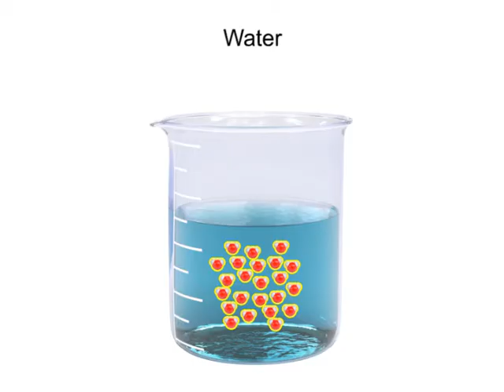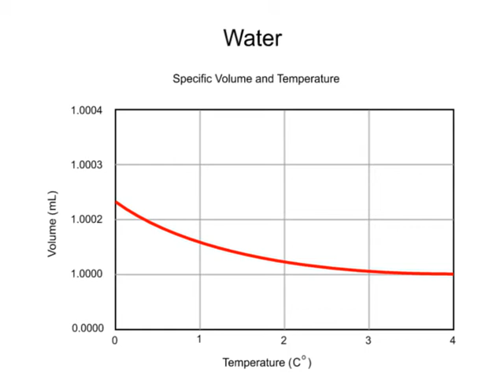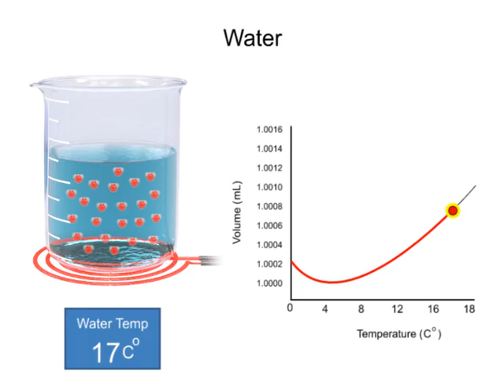Water: Mobility of Molecules and Temperature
Watch this video to learn more about water and its molecules.